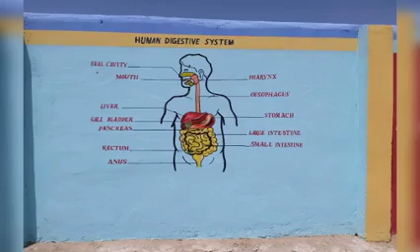4 July 2021